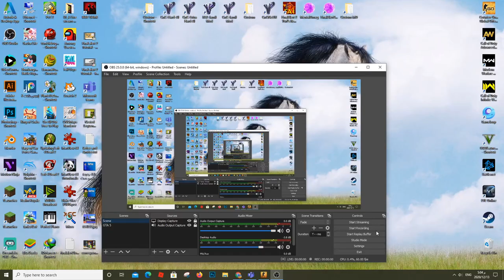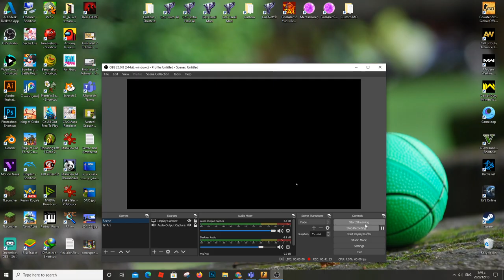CS:Go - Counter Strike Gameplay PC HD